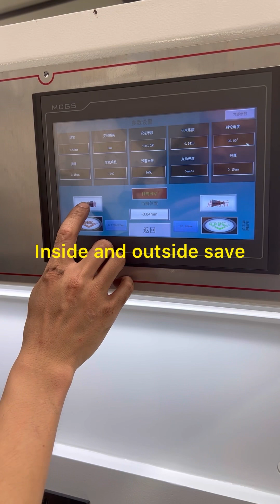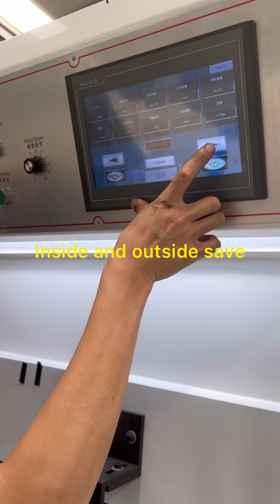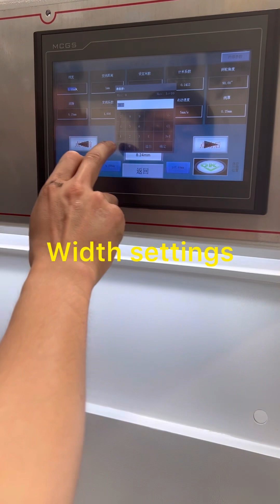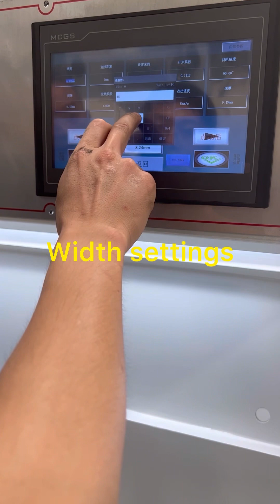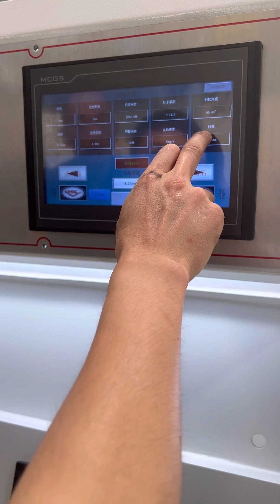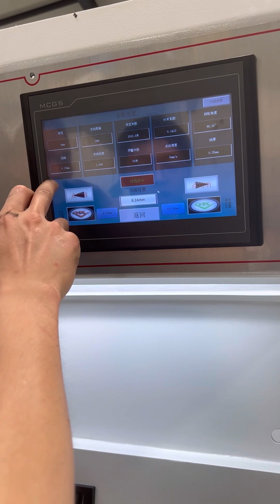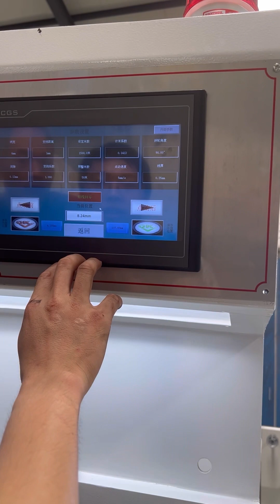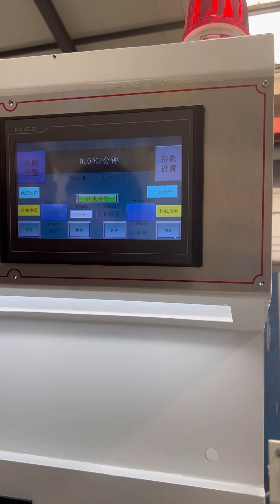Touch screen settings of PV Busbar Making Machine